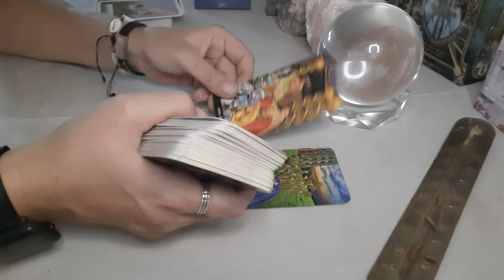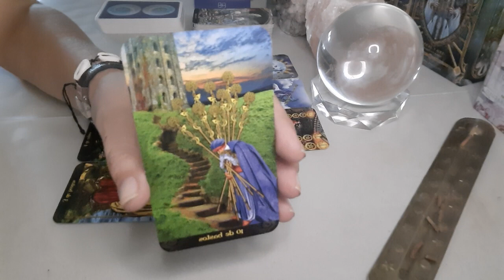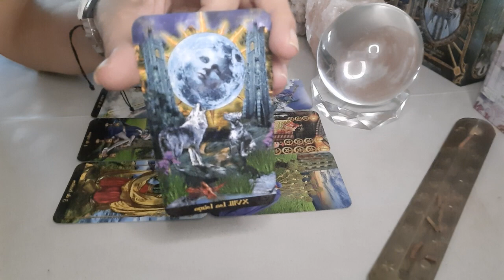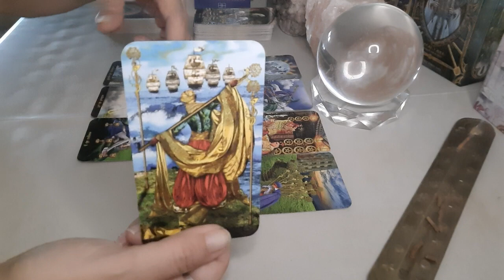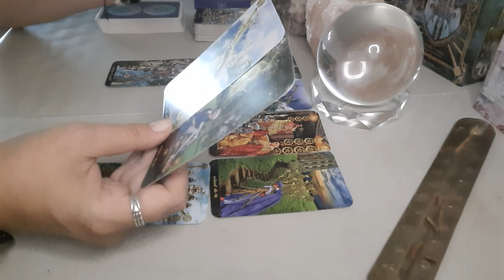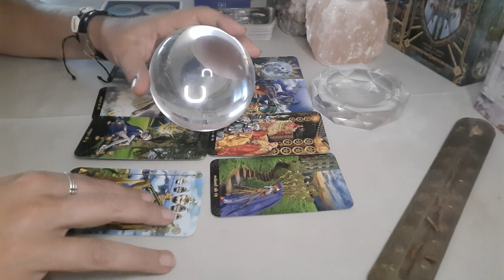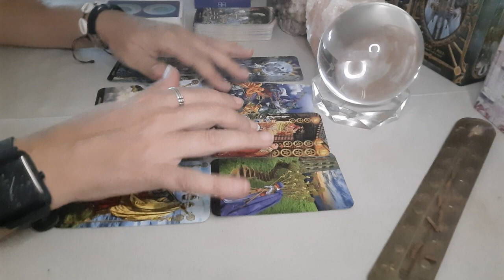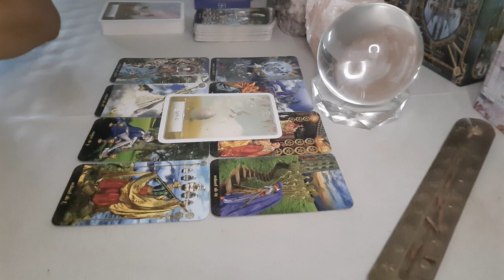ACUARIO Se abre una Gran puerta🚪 En tu Vida